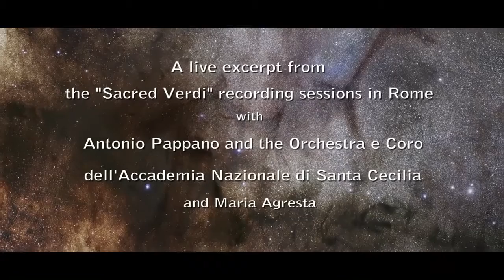Antonio Pappano - Sacred Verdi - Libera Me (Music Clip)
2013 marks the 200th anniversary of the birth of Verdi. Warner Classics marks this with a new recording by one of our most respected conductors, Antonio Pappano, and his orchestra in Rome, the Orchestra e Coro dell'Accademia Nazionale di Santa Cecilia.

Apart from the famous Requiem, Verdi's less familiar choral works are often overlooked -- but these works have an imaginative power and musical beauty that make them as worthy as many of Verdi's more familiar operas.